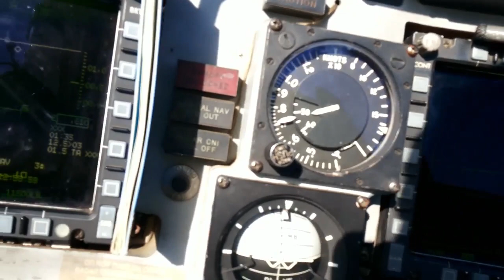Low flight F-4E Phantom II HAF